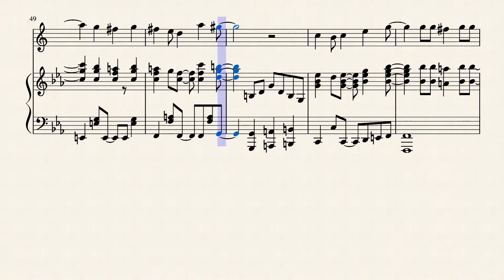Departure! Sax/Piano - Hunter X Hunter OP (Music Sheets)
instead of musescore where you need a subscription to download it, here is now my Patreon where you can download all my sheets music for free ! (the subscription to 3$ is not necessary, it's just that you have to put a subscription level obligatorily!)

Hello, This is the OP of HxH, Departure! for Sax and Piano. I take the arrangement for flute of Alča Izi Osobová and the arrangement for piano of Kaneki Vargas to upload my own arrangement. Hope you enjoy !